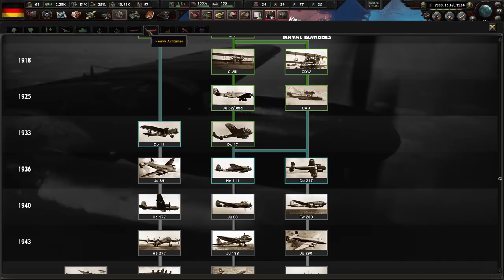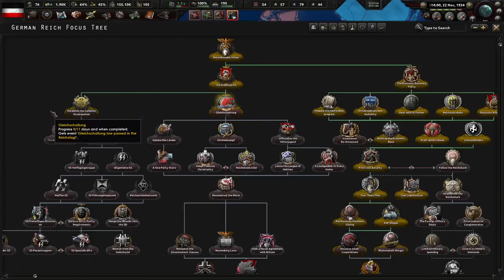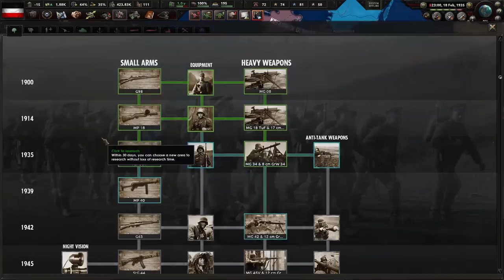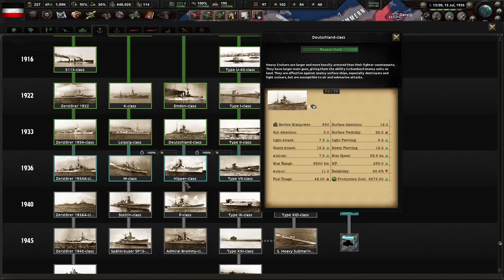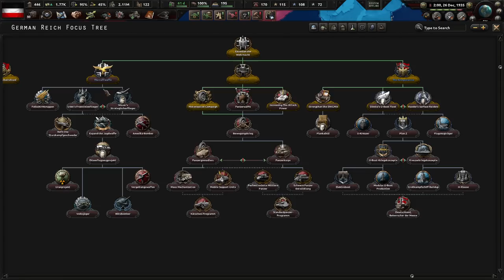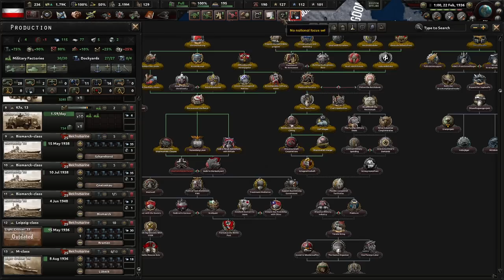СТРОИМ КРИНЖМАРИНЕ!? - СТРОИМ СИЛЬНЕЙШУЮ ГЕРМАНИЮ С 1933 В HOI 4 DARKEST HOUR(2)